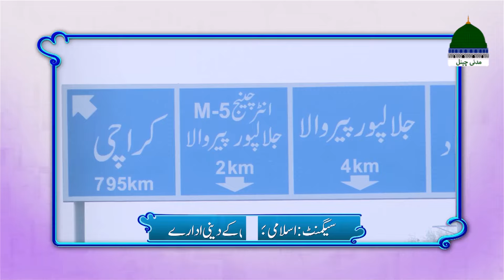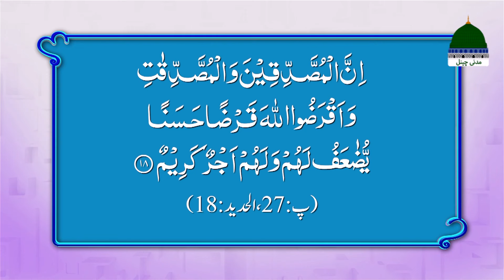Naik Khawateen Ep 141 | Hazrat Ismael Ki Zouja Ka Waqia | Haji Shahid Attari